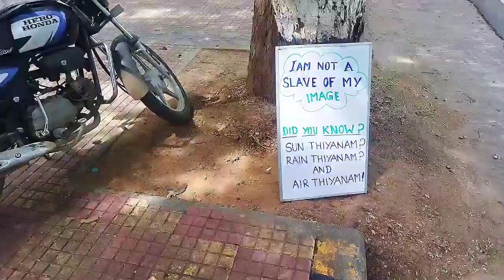மலைபயணம் அனுபவங்கள் சரவணன் சாமி